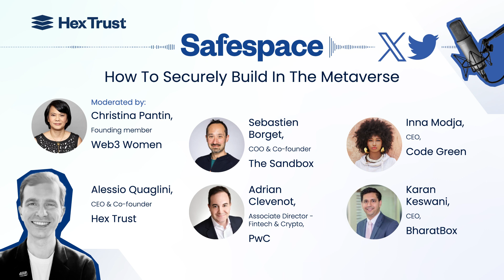Safespace | How to Securely Build In the Metaverse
In this Twitter Spaces session, we explored the importance of building securely in the metaverse. The metaverse has rapidly emerged as the next frontier for businesses and individuals to interact digitally, presenting new opportunities and challenges.

Hosted by Hex Trust, this Twitter/X Spaces discussion brought together esteemed panelists who shared their valuable insights and engaged in discussions on best practices for building, navigating, and securing metaverse assets.

Panelists included:
Alessio Quaglini, CEO of Hex Trust
BORGET Sebastien, Co-Founder and COO of The Sandbox
Adrian Clevenot, Associate Director (Fintech & Crypto) at PwC
Inna Modja, CEO of Code Green
Karan Keswani, CEO of BharatBox

The session was moderated by Christina Pantin, Founding Member of Web3 Women.